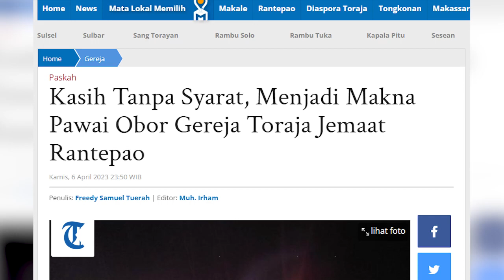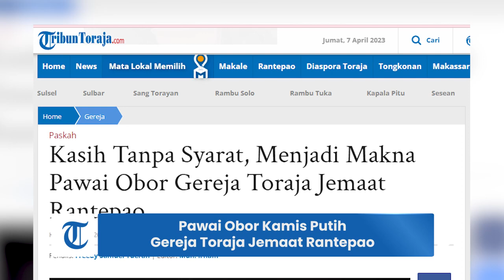PPGT Jemaat Rantepao Lakukan Pawai Obor untuk Maknai Kamis Putih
Rangkaian peringatan Paskah ditandai dengan Tri Hari Suci yang merupakan ibadah bagi umat Kristiani, dan Katolik, dalam peringatan kematian hingga kebangkitan Yesus.

Rangkaian Tri Hari Suci Paskah dimulai dengan memperingati Kamis Putih.

Setelah Ibadah Kamis Putih, Pemuda Gereja Toraja  Jemaat Rantepao mengadakan pawai Obor, kamis (6/4/2023) malam

Rute pawai mulai dari Gereja Toraja Rantepao, menuju Buntu Singki'.

Pendeta (Pdt) David Tiranda, mengatakan kepada Tribuntoraja.com, bahwa kegiatan ini sangat berarti bagi umat Nasrani.

Tujuan pawai obor ini untuk mengenang detik - detik ketika Yesus Kristus ditangkap oleh tentara Romawi saat itu.

Kegiatan ini sarat dengan pemaknaan kerelaan, dan juga salah satu puncak kasih yang dimaknai umat Nasrani diseluruh dunia.

VP: Reskiawan
Reporter: Freedy Samuel
Narator: Febe M. Tolan